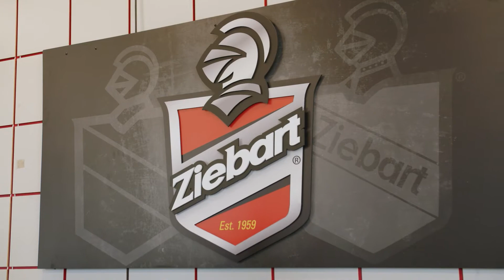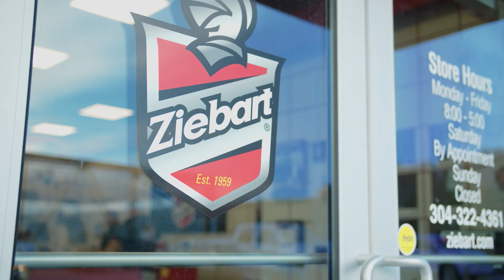Morgantown Area Partnership's 2021 Veteran Owned Business of the Year